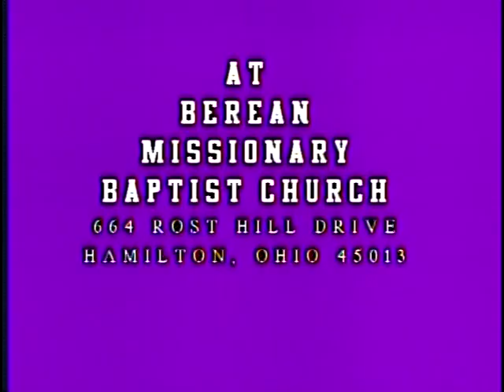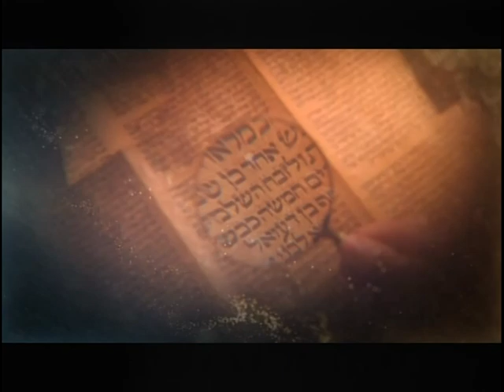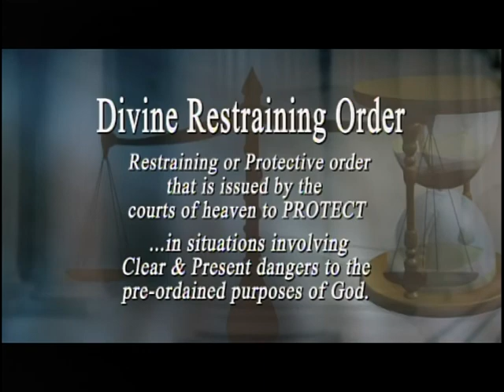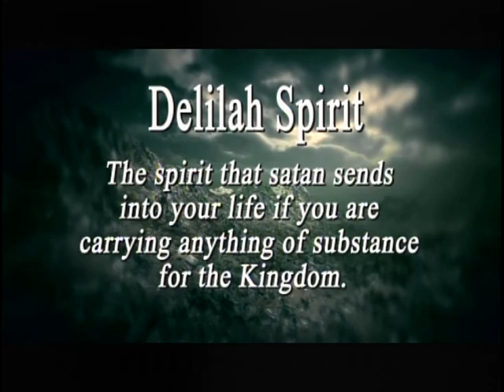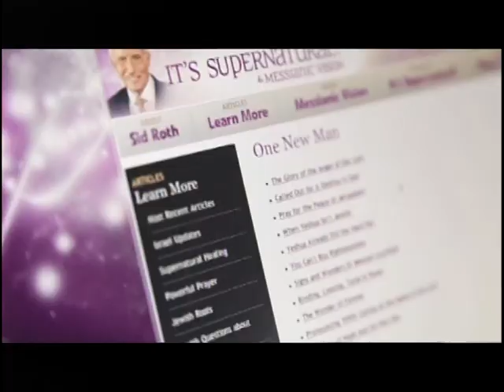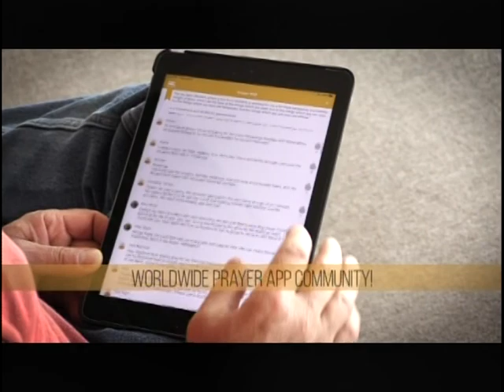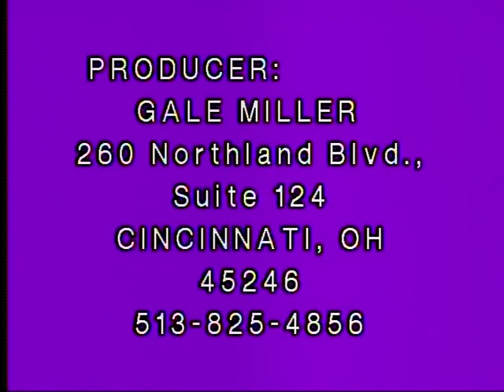Pastor Darnell Jackson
Producer: Gale Miller